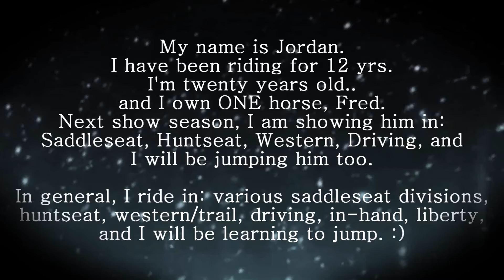Contest Entry for courtneyschluessel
In my opinion, versatility in riding means two things:
(1) That you can ride different horses well.
(2) That you can ride different disciplines and/or divisions well.

Obviously, these aren't ALL the horses I've ridden. These are just the only ones I have video clips and pics of. I've ridden all different breeds from QHs and Appys to Arabs and ASBs. I've ridden gaited and non-gaited horses. I also ride various disciplines. I have jumped, but not been taught to, so I am going to be taking lessons in that. I ride huntseat in 4 different divisions. I ride saddleseat in 2 different divisions (one being eq) on Fred and other horses, like Miss Gem, in different saddleseat divisions as well. I trail ride and have taken western lessons but I am going to be taking more so I can show Fred in it. I can also drive. I also show in non-riding divisions. :)

I think I'm a pretty versatile rider.